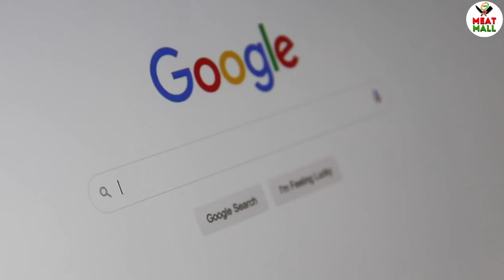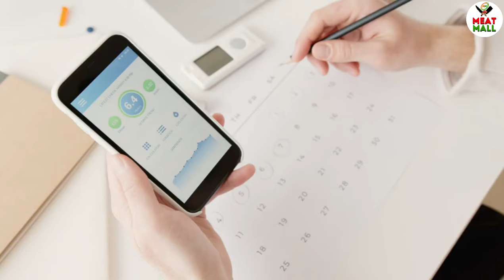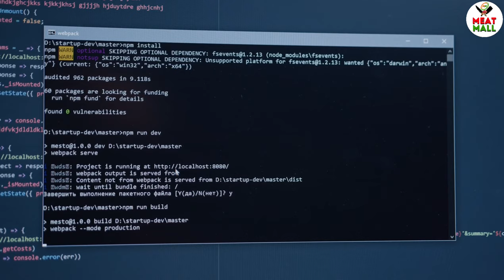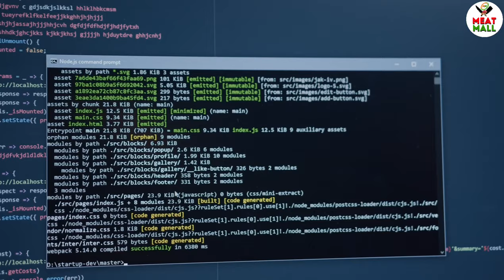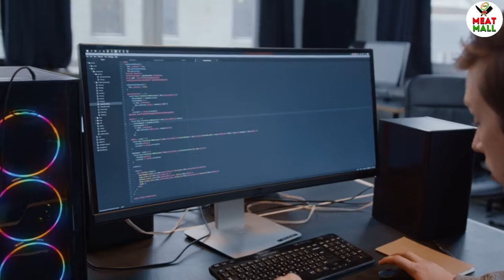How to make a App for Small business | How to make a Website for business | A App Making cost India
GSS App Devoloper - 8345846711